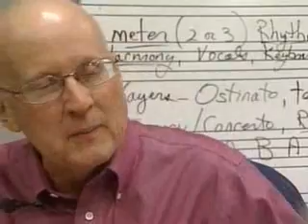Man Fights Breast Cancer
An Iowa man tells his breast cancer story.